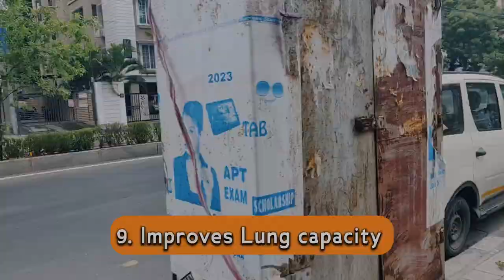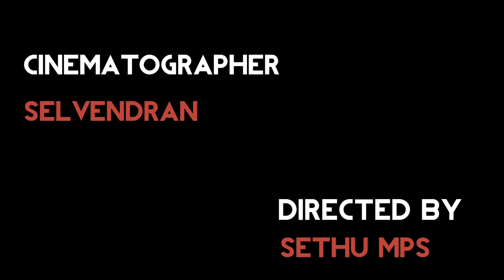Top 11 Benefits of Early morning walk..🚶| Fitness Tips in Natural ways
🩺Top 11 Benefits of Early morning walk

1. It Reduces Diabetes risk
2. Improves sleep
3. it strengthens the immune system
4. it improves brain function
5. it tackles depression
6. Moderates blood pressure
7. Reduces joint and muscle pain
8. Improves Digestion
9. Improves Lung capacity
10. it makes your skin healthier
11. controls cholesterol levels

Musician:Alex Cap

🔸Cast
Selvendran
Sethu Mps